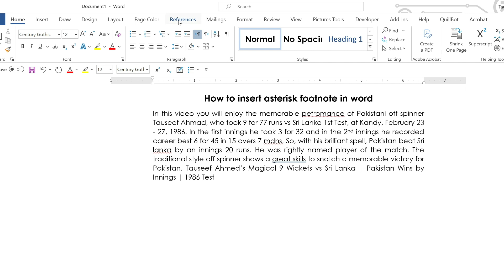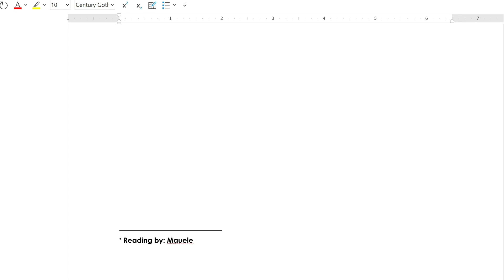How to insert asterisk footnote in Word | Step-by-Step Guide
Learn how to insert a footnote using an asterisk (*) in Microsoft Word! In this easy step-by-step tutorial, you'll discover how to customize footnote symbols and make your documents look professional. Whether you're working on academic papers, reports, or articles, using asterisks instead of default numbers can add a cleaner look.

📌 In this video:

How to insert a footnote in Word

How to change footnote number to an asterisk (*)

Customize footnote symbols for your document

👉 Works in Microsoft Word 2016, 2019, 2021 & Microsoft 365.

3. Join the journey—new videos coming soon!